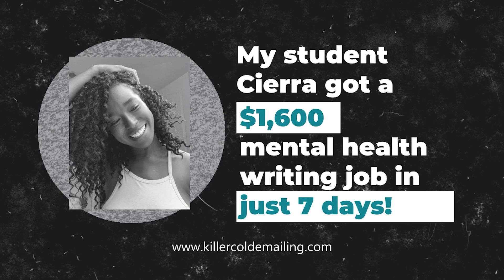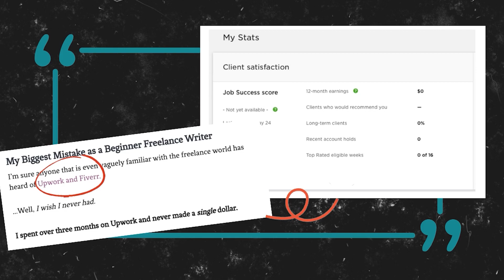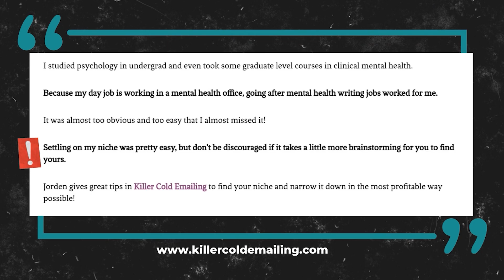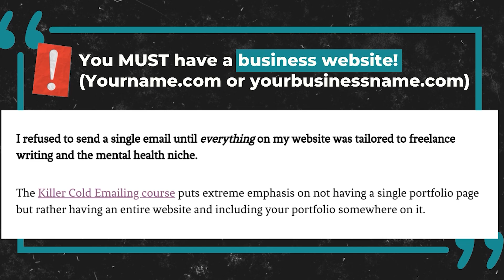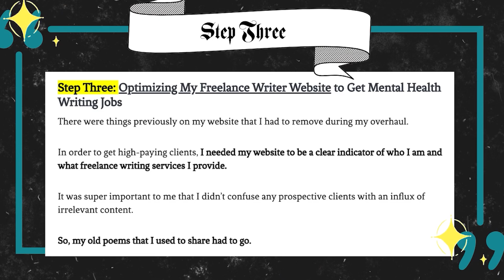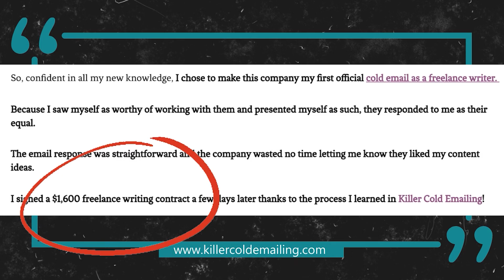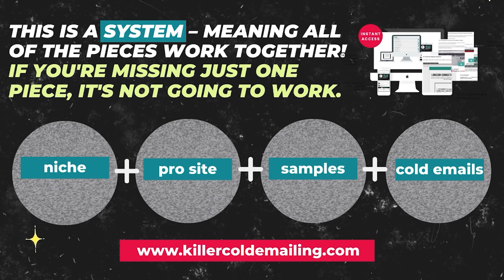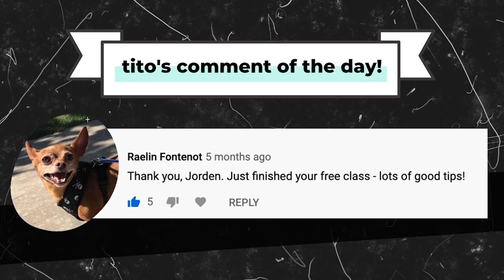How One FREELANCE WRITER Went from $0 to $1,600 in 7 DAYS! [Success Story]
Y'all. Killer Cold Emailing JUST OPENED TODAY for a very limited time!

A HUGE thank you to Cierra for sharing her story!

LEARN MORE about How to Be a FREELANCE WRITER WITH NO EXPERIENCE! 👇

Training: Get $1,000 Worth of Freelance Writing Jobs in 45 Days

In the free masterclass linked above (NEW VERSION!), you'll learn about each of the steps for getting started freelance writing in 2021 even more in-depth. Tips for setting up your freelance writing portfolio, my freelance writing niche requirements walkthrough, and tons more for how to become the next freelance writing business success story. :)

🗣️"Take this free class on how to make your first $1,000 freelance writing – which is the class I used to land my first quality client!" – Kaleena S.🗣️

►►►► GET INSTANT ACCESS TO THE FREE MASTERCLASS so you can start getting writing jobs

💰Want an inside look at the top 101 FREELANCE WRITING NICHES for MAKING $5,000/MO? Grab the guide:

💰 Tired of settling for a job you hate?

...Then join over 13,000 writers who have taken my free "3 Steps to $1K Freelance Writing in 45 Days or Less" masterclass (to START FREELANCE COPYWRITING from home FAST!) here:

►►►► FREE MASTERCLASS – Make $1,000 Freelance Writing in 45 Days or Less as a TOTAL BEGINNER with NO EXPERIENCE!

📚RECOMMENDED RESOURCES FOR FREELANCE WRITERS 👇

►►►► [FREE] My TOP Tutorial on How to Create Your FIRST EVER Freelance Copywriting PORTFOLIO From Scratch (So You Can Get Paid To Write FAST!)

► 🌟KILLER COLD EMAILING: My Best-selling Course for Freelance Writers To Start Making Money Freelance Writing From Home Quickly (With No Experience!):

►  F YEAH FREELANCE BLOGGING: My Blog Post Writing Course for Freelance Writers (Learn How to Write Blog Posts That Command $200-$400+ EACH!):

► 🌟BLUEHOST Writing Portfolio/Blog Hosting + Domain (Click now to claim your special, negotiated discount for my subscribers!):

► FRESHBOOKS (My Top Invoicing Software for Freelance Writers) – TRY FOR FREE!

► SEMRUSH (The Best SEO Keyword Research Software and What I Use to Get Page 1 Google Rankings with my Content!)

► SCRIVENER (The INCREDIBLE Writing Software I Use for Novels and Creative Writing... and Even Some Copywriting Projects!)

** P.S. CLICK FOR MY NEW MASTERCLASS TO MAKE YOUR FIRST $1K Freelance Copywriting: **

I only ever endorse products that I have used and benefitted from personally. I appreciate your support a ton as it helps me continue to post content on YouTube about how to become a freelance writer with no experience, freelance copywriting tips and myths, copywriting tutorials, freelance writing business tips, freelance writing success stories, etc.! :)

Remember, I'm here to help if you need it! And please know that you're always welcome to ask questions about how to become a freelance writer in the comments.

Thank you for making this community such a supportive and positive space! It truly means the world to me and I appreciate you and our lil' freelance writing community SO MUCH. :)

– Jorden